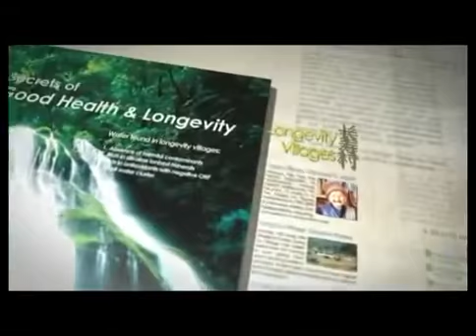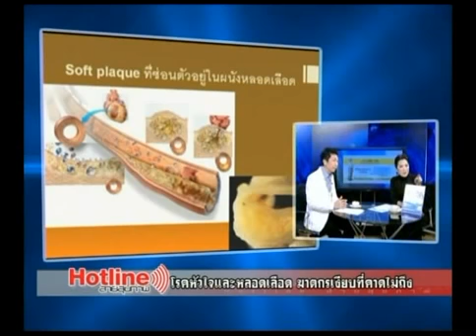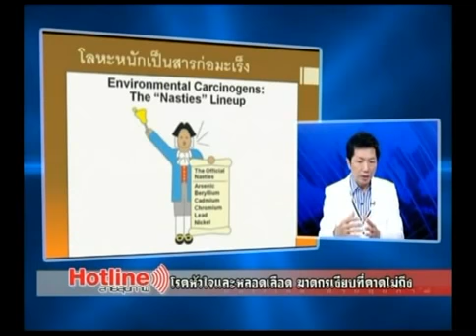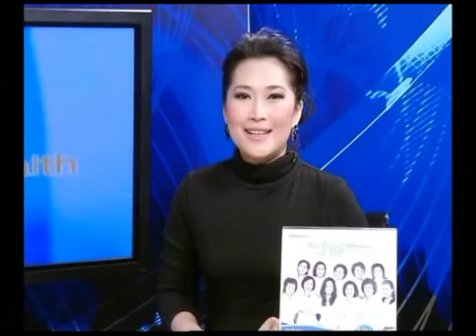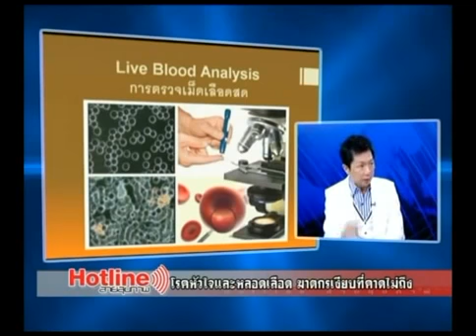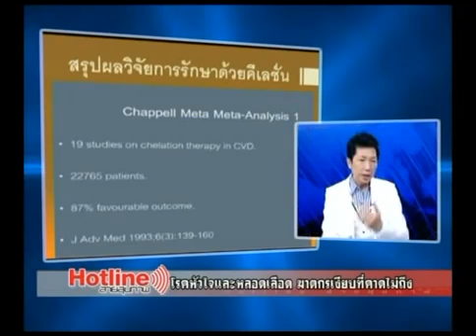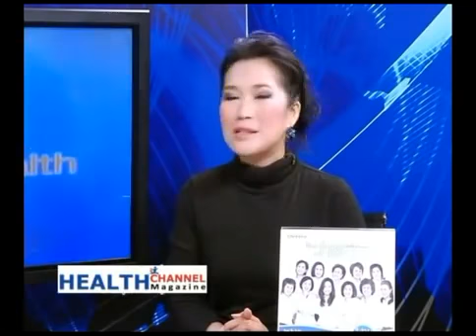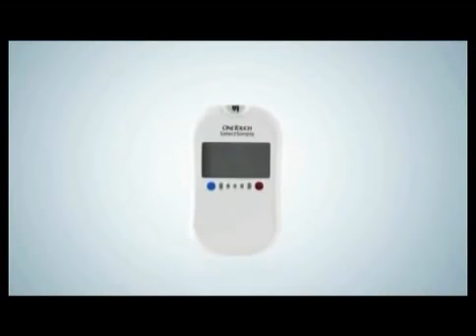โรคหัวใจและหลอดเลือด โดยนพ วิทย์ สมบัติวรพัฒน์